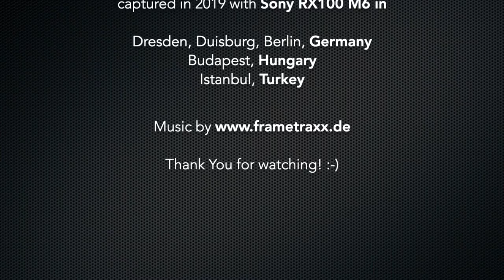Streetphotography mit der Kompaktkamera Sony RX100 VI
Sony RX100M6.
Die kleine Kompakte nutze ich nun seit Ende 2018 als Reisekamera und für Streetphotography und ich bin begeistert.

Daher an dieser Stelle für alle die, die mit der Anschaffung der Sony liebäugeln, hier eine Auswahl meiner Streetphotography mit der Sony RX100M6 aus 2019.

Ich habe (leider) keine Vereinbarungen mit Sony ;-)
Die Farbfotografien stammen aus Budapest und tragen den Titel "Homeless & Happiness". Die Serie wird fortgeführt.
Fotos aus

Kamera Sony RX100M6*
Mein City-Stativ*
Mein Wndrd Fotorucksack*

Wenn du über diese etwas kaufst, ermöglichst du mir eine Provision, ohne, dass du selbst mehr dafür zahlst. Ich freue mich darüber, wenn du den Link nutzt und mich unterstützt. Danke dafür.